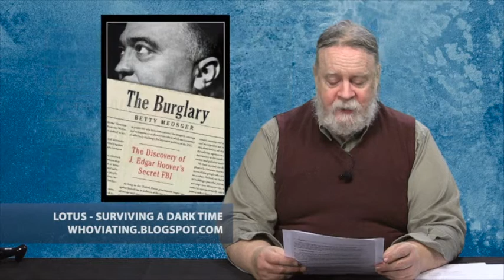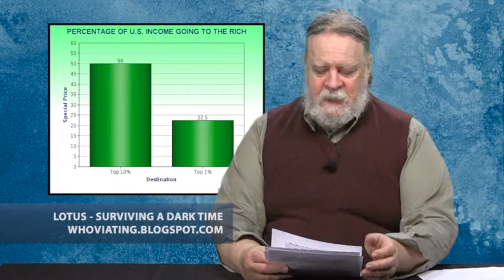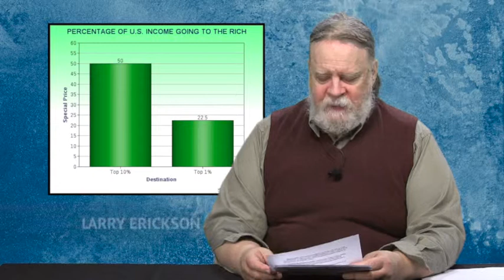Left Side of the Aisle #144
for the week of January 30 - February 5, 2014

This week:

- Good news: Some federally-contracted workers to get $10.10 minimum wage
- RIP: Pete Seeger
- The discovery of COINTELPRO: March 8, 1971
- Clown Award: Susanne Atanus
- Global warming: It's going to get worse
- Outrage of the Week: how the rich think of you